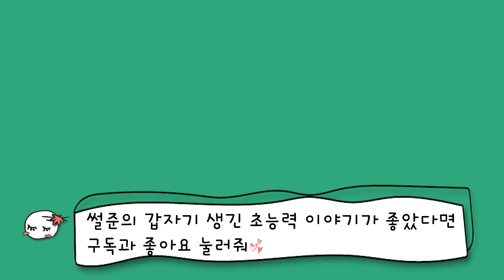장애를 얻고나서 갑자기 생긴 초능력?👽목소리만으로 인성파악 가능👌🏻식스 센스 풀 가동 스토리! 장애인 토크쇼ㅣ알TV 장애인 토크쇼[썰준]EP.9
시각장애인 수학교사 안승준. 그리고 척수장애인 장애인식교육 강사 이원준.
세바시에 출연해 이미 많은 팬을 가지고 있는 두 분의 [썰준] 아홉번째 이야기~
장애인에게는 초능력이 있다??